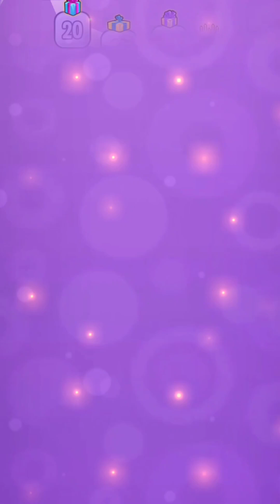Tom Outfit Hip Hop - My Talking Tom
Tom Outfit Hip Hop